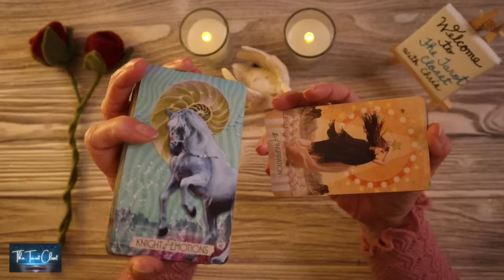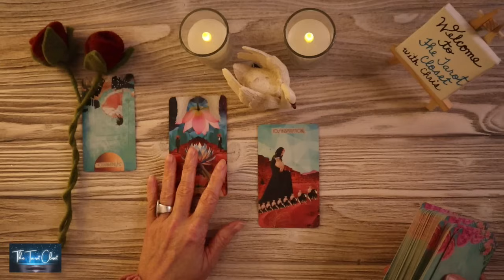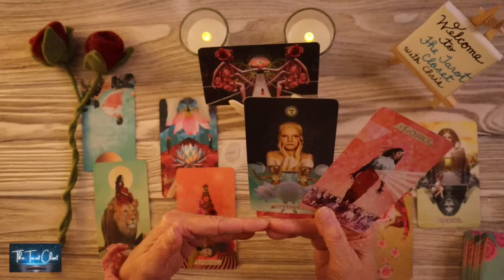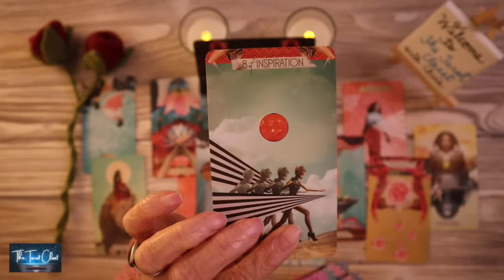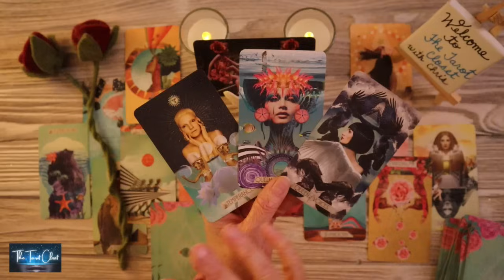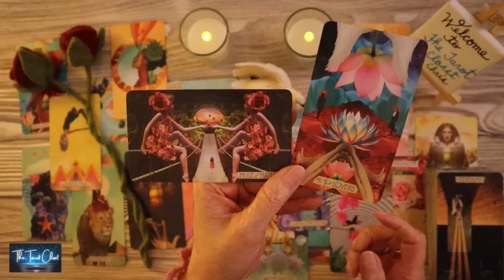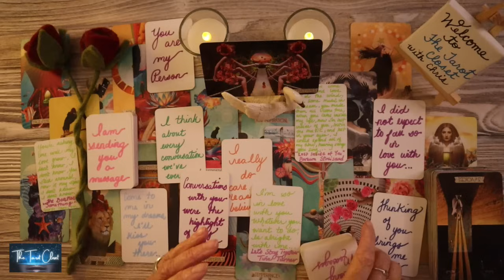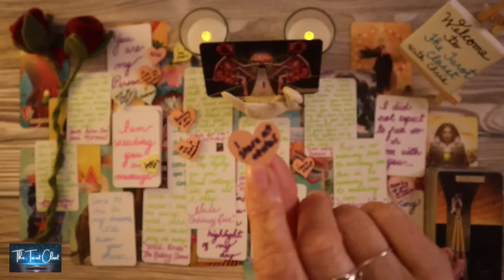VIRGO LOVE TODAY - YOU LOVE EACH OTHER!!! IT'S TIME TO MAKE A DECISION!!!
VIRGO LOVE MESSAGES LOVE TAROT READING JANUARY 2024 TWIN FLAMES READING, SOULMATES READING, NO CONTACT/IN SEPARATION! VIRGO TAROT, VIRGO TODAY, VIRGO LOVE, VIRGO LOVE READING, VIRGO LOVE READ

Welcome to one of my many Free Tarot Oracle Love Readings. This is a Virgo January 2024 Tarot Oracle Love Reading. Virgo, please check your Sun sign representing your Soul, Moon sign your Emotions & your Rising sign Physical YOU. Your Sun, Moon & Rising Signs make up who you are. To get a bigger view of what’s going on you can cross-watch playlists for Capricorn, Taurus, Cancer, Pisces, Scorpio, Gemini, Libra, Aquarius, Aries, Leo, Sagittarius:

*_Tarot Cards, Oracle Cards used in your Virgo Love Tarot Reading today, Virgo Love Reading, Virgo Tarot Reading, Virgo Love Messages, Virgo Love Reading Today, Virgo Today_*
Love Messages, Channelled Song
Tarot Cards
Oracle Cards: Etsy